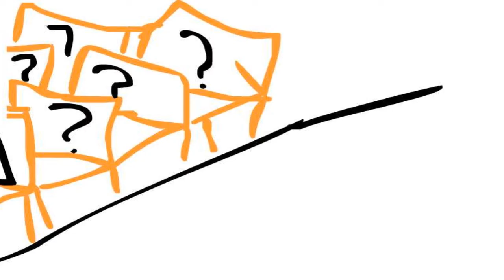Dsillydude and The Horrible Terrible no good verry bad day!